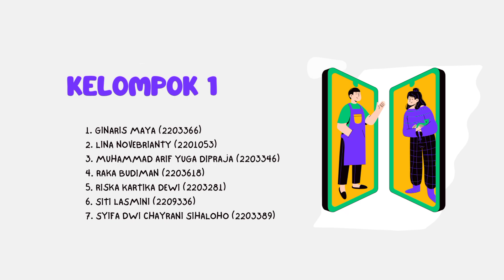Kelompok 1 - English Dialogue (Superlative Degree)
Diajukan untuk memenuhi salah satu tugas pada mata kuliah Bahasa Inggris dengan Dosen Pengampu Dr. Diah Gusrayani, M.Pd.

Kelompok 1 :
- Ginaris Maya (2203366)
- Lina Novebrianty (2201053)
- Muhammad Arif Yuga Dipraja (2203346)
- Raka Budiman (2203618)
- Riska Kartika Dewi (2203281)
- Siti Lasmini (2209336)
- Syifa Dwi Chayrani Sihaloho (2203389)